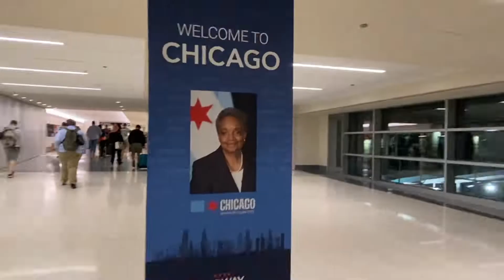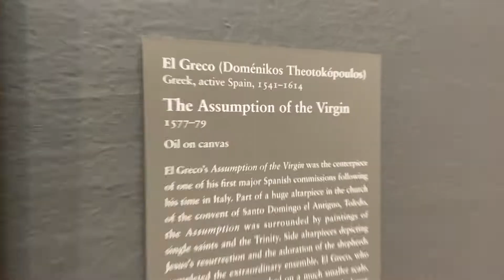WE WENT TO LOLLAPALOOZA IN CHICAGO!! || rtrain productions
Hey it's yo boy rtrain! Hope you enjoyed the video.

This is season five of my vlogs or summer 2022!